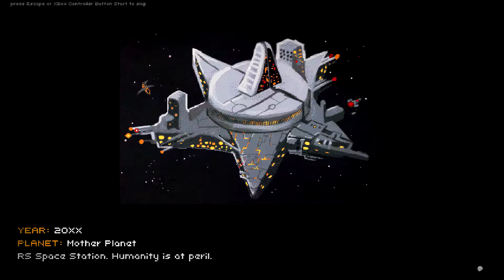Side Quests: Out There Somewhere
Out There Somewhere is copyright MiniBoss
Original Recording Date: Mar 27, 2016